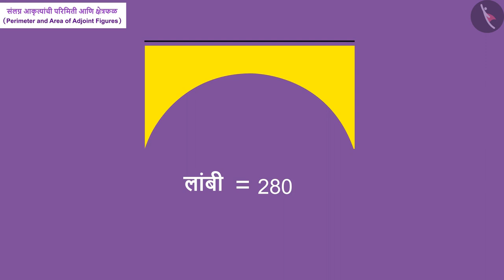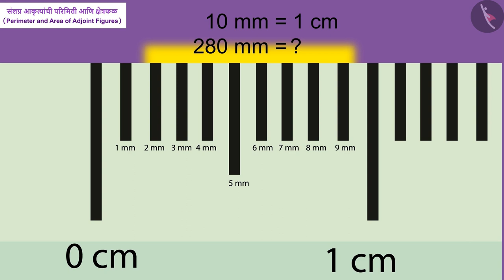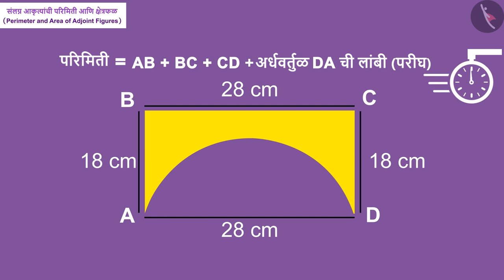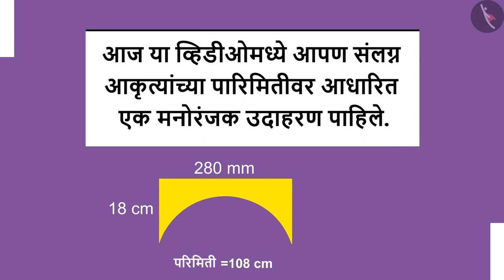संलग्न आकृत्यांची परिमिती आणि क्षेत्रफळ|Part 3/3|Perimeter & area of adjoint figures|Marathi|Class 8